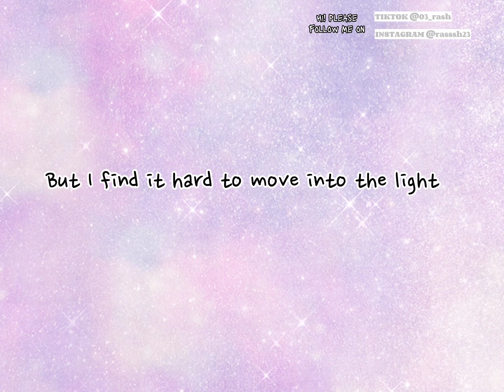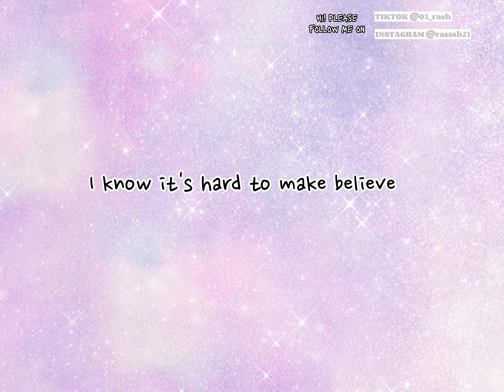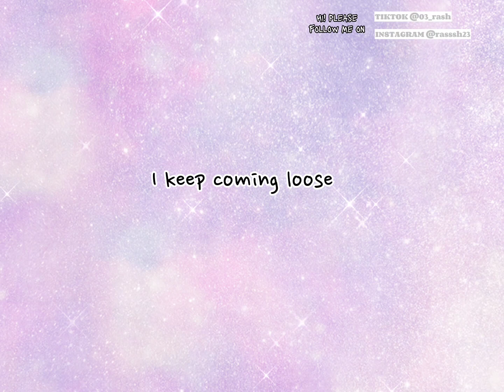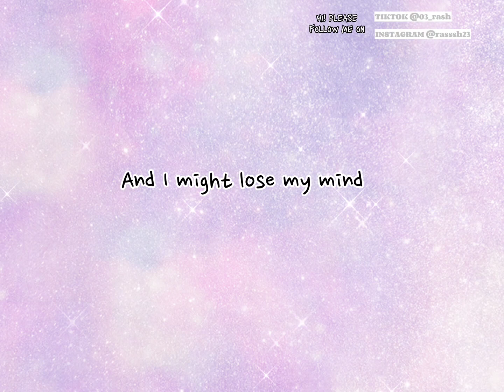SINGLE INFERNO 2 Soundtrack "I might lose my mind "- Steve Kofsky [Seulki & Jinyoung moment in Pool]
Seulki and Jinyoung Moment in pool Sound